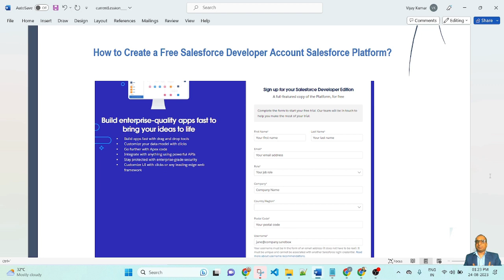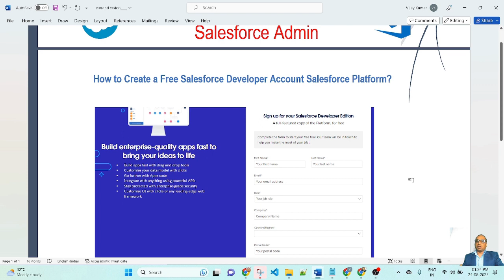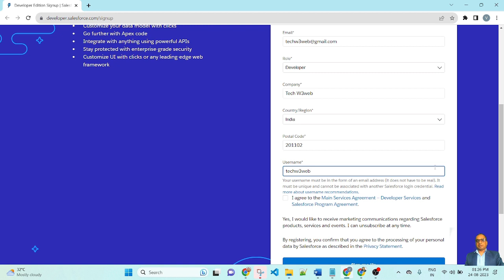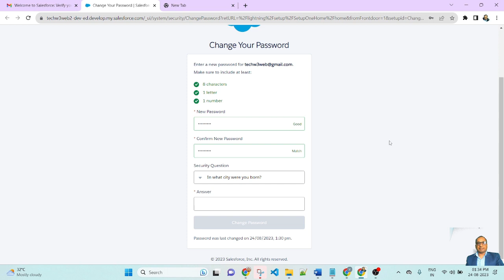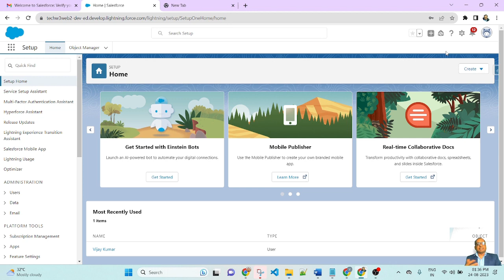01 Salesforce Admin - How to Create a Free Salesforce Developer Account Salesforce Platform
Your Useful Link

salesforce
salesforce developer
salesforce training
salesforce tutorial
salesforce crm
what is salesforce
salesforce development
salesforce admin
learn salesforce
salesforce start
salesforce for beginners
salesforce cpq
salesforce certification
development
salesforce lightning
salesforce lwc
apex development salesforce
salesforce demo
what is salesforce development
salesforce real time scenarios
common salesforce integration scenarios
Create a Free Salesforce Developer Account

How to Create a Free Salesforce Developer Account Salesforce Platform